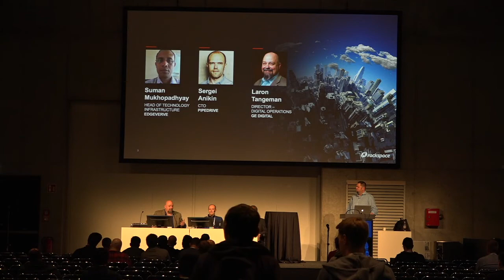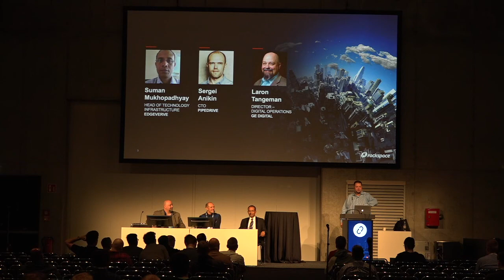Tales from the bumpy road Stories, struggles and solutions on the path to digital transformation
Are you planning to adopt a private cloud? Are you already hip deep in the migration effort? Assuming it is not all rainbows and kittens, join us for a discussion on the challenges faced by enterprises adopting a private cloud. We have gathered a group of technologists who are leading their companies on their digital transformation. Learn more about the challenges they have faced and how they have addressed them.